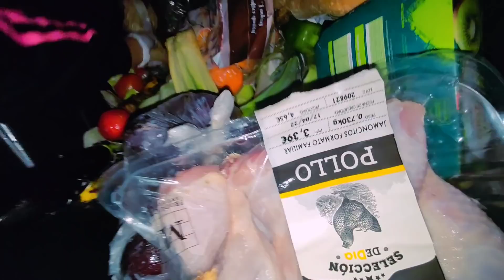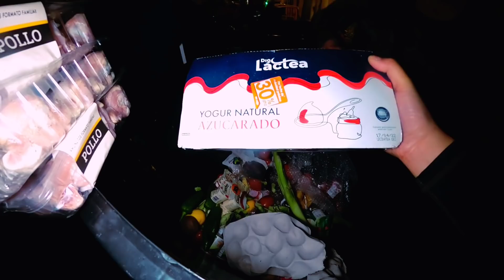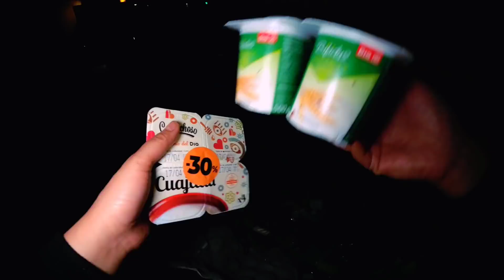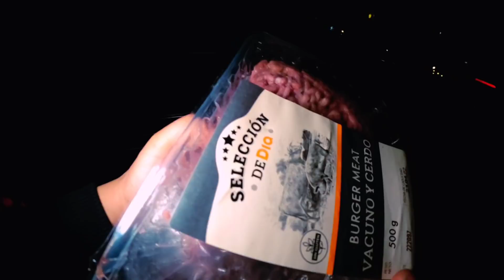Bumaha sa dami ng karne plus may pabunos na euro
pinay dumpster madrid#
Mga KAIKIT welcome to my channel,come and join me and see what we found inside the DUMPSTER DIVING.My channel is about MUKBANG,UNBOXING and most especially DUMPSTER DIVING digging and picking up foods that are still good to eat.Saving it from the supermarket/store,reuse,recycle and repurpose.Some are being donate to the neighborhood,friends and most especially to the homeless people.Every SATURDAY and SUNDAY I cooked foods for the homeless people.I love to help especially homesless people.I hope that my channel inspired other people to give it a try,because you really never know what TREASURES are waiting inside the BIN!
Thank you very much KAIKIT!!Ilove you all